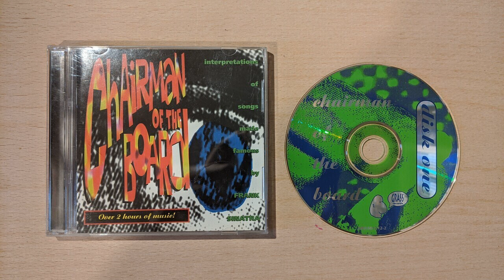Babe The Blue Ox - Lady Is a Tramp